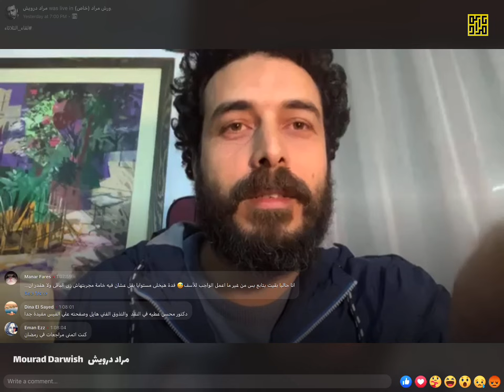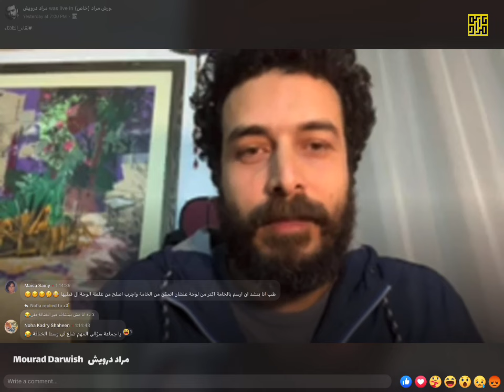لقاء الثلاثاء ٢٤ فبراير ٢٠٢١